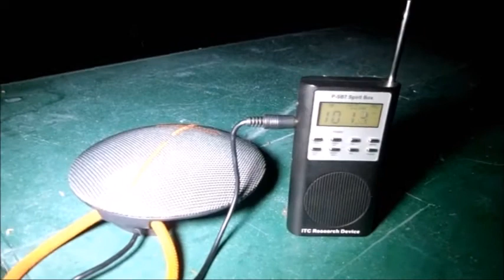Ray's RV Park is dark and mysterious Shadow People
exploring Things I Find Interesting in this RV Park I stayed here for a little over a year. In that time I had witness several things out of the ordinary. shadow figures along the fence lines where there are no people or places. This place gets darker then normal at times you can't see your hand in front of your face quite scary at times. Not counting the wildlife and snakes this place creeped me out the whole time I was there.